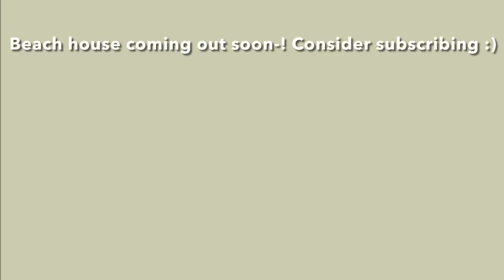Beach house trailer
Hi, I’m Froggy Loo! Some people call me Froggy. Or Loo. Or even Goose!

This is the beach house trailer. The trailer for the new beach house party wannabe, or a trailer for the new tour I’m gonna do soon!